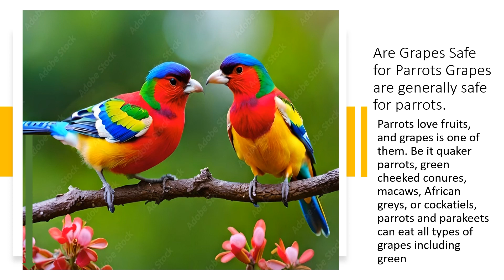knowledgebase || knowledge || Eating too many grapes is not ideal for your parrots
NEWS WIZARD#
Eating too many grapes is not ideal for your parrots. They contain high fructose, and overfeeding could harm your parrot’s health.